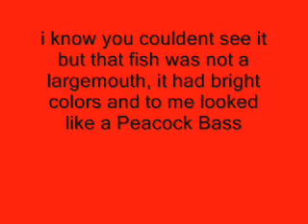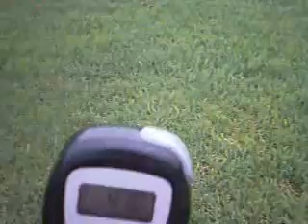Bassbeast117:Aggressive bed fishing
doing some aggressive bed fishing with the good ol zoom super fluke